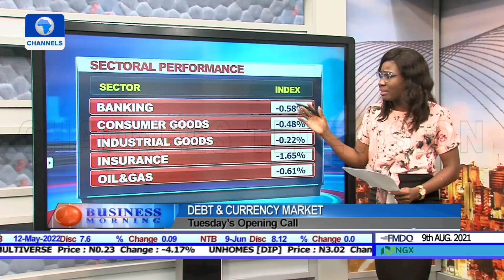Business Morning | 09/08/2021